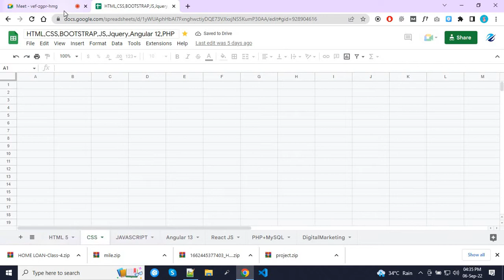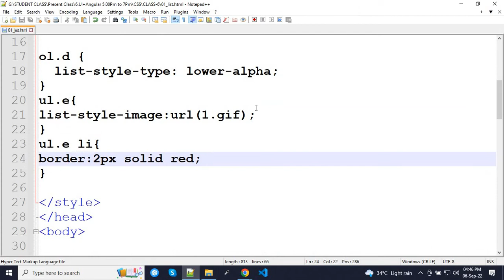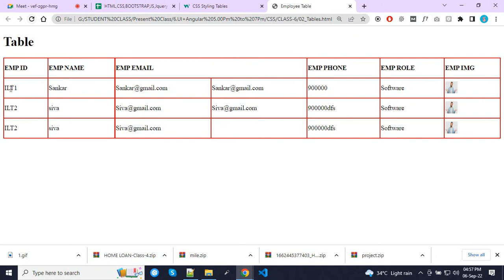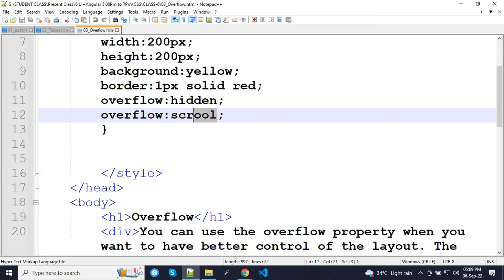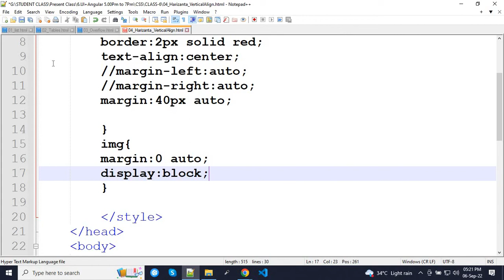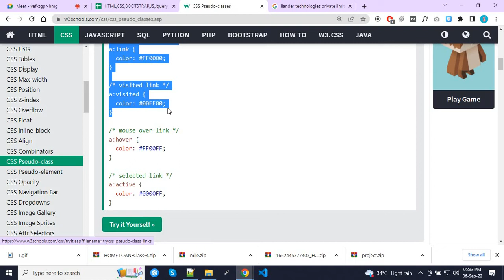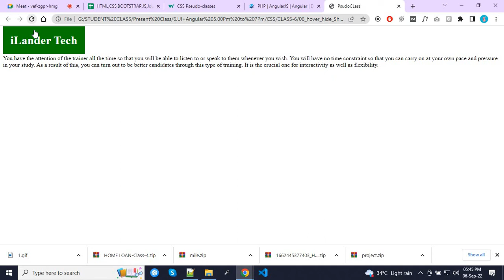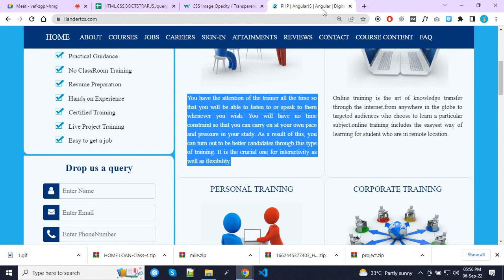CSS ||CLASS 6 ||BATCH 5PM